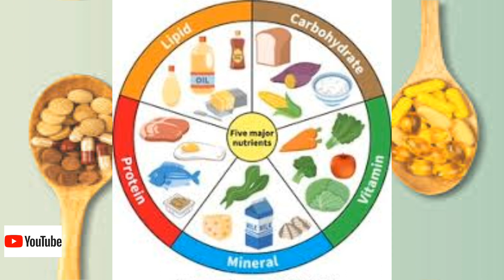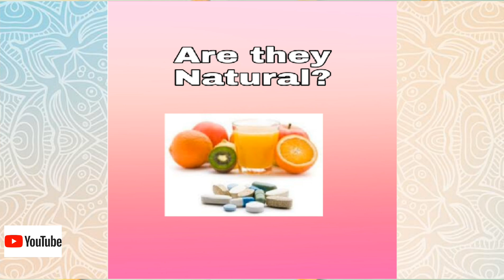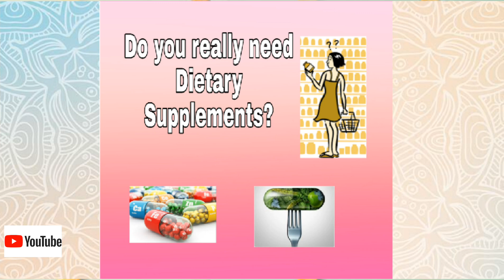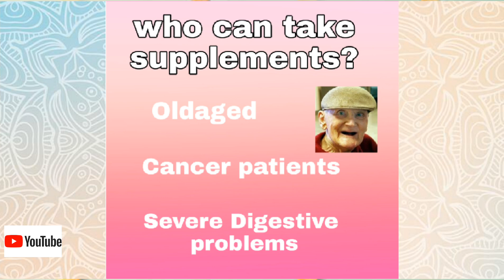మీ ఆరోగ్యానికి చేటు చేసే మంచి అలవాట్లుGood habits that may harm ur health Part 2-Dietary Supplements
In this video i have explained about the importance of vitamins and minerals from food is good than using supplements. Contraindiactions, who need the supplements are explained in this video.

# Dietary supplements, # Telugu diet channel, # harm your health,
Supplements, # Vitamin supplements, # Dietary supplements are bad, # Nutritional supplements all are not natural, # Dietary supplement information, # Supplement Risks,
# What is a dietary supplement,
# When should i take a dietary supplement , # Harmful  supplements, # Health supplements spoils health
# Do i need to take a dietary supplement, # Weight loss supplements, # How supplements work on ur body,
# Contraindications for Dietary supplements, # Is it harmful pregnant taking dietary supplements,# Does supplements interfere with drugs,
# Supplement interact with medications we use, # Don't overuse dietary supplements,
# How long can we use supplements, # Over dosage of Supplements, # Vitamins and minerals from food are better than taking supplements for us
# Absorption of vitamin supplements depends on many factors, # Use single ingredient supplement at a time